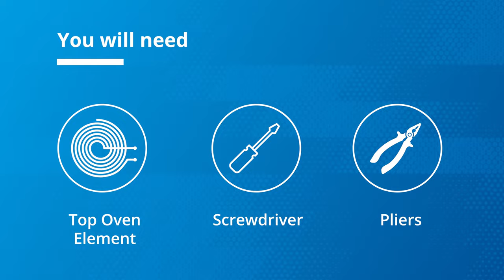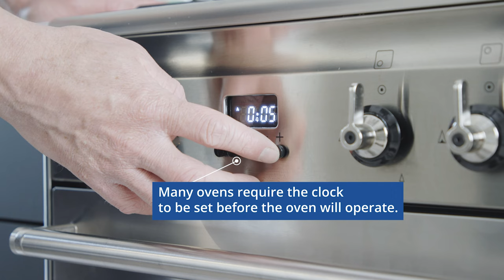How to change your top oven element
If your oven element isn’t glowing bright orange when fully heated, or your food is taking longer to cook, it could be a sign that you need to replace your oven element.

In this video, we show you how to change your top oven element
- Tools required
- How to remove your old top oven element
- How to install your top oven element

You can find Australia’s biggest range of oven & cooktop spare parts at Statewide Appliance Spares. We make buying spares easier!

Get in touch (we are here to help!)